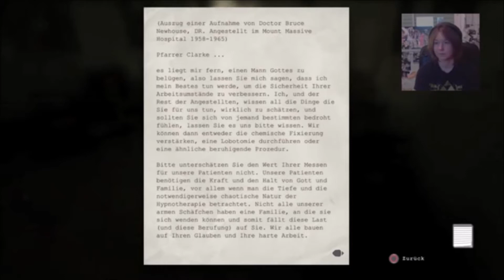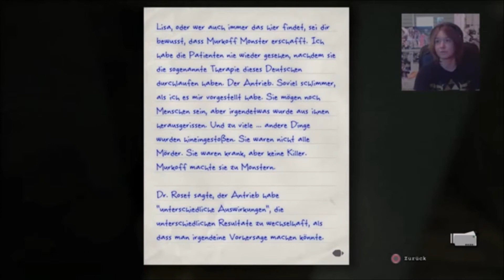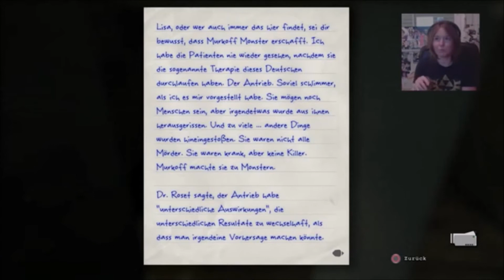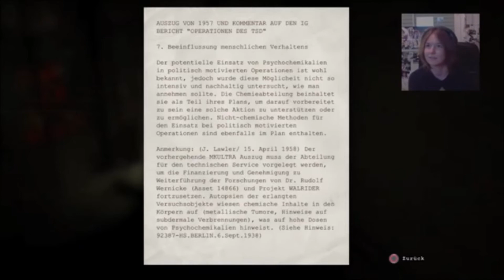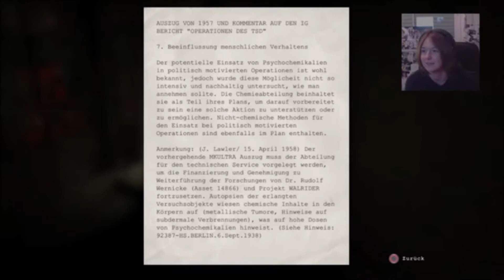OUTLAST WHISTLEBLOWER 3# DER WEG ZUR LUFTSCHLEUSE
"Die Spieler wollen, dass wir immer wieder versuchen, sie zu erschrecken! Wir sind mehr als glücklich uns dazu zu verpflichten. Und wir werden die Scheiße aus ihnen heraus zu erschrecken."
-Philippe Morin, enthüllte den DLC.

Ja vielen dank Philippe ._. !!!
Ähnlich wie im Vorgänger ist der Kampf nicht möglich und der Spieler muss entweder laufen oder sich vor Feinden verstecken, um am Leben zu bleiben. Die Spieler können an verschiedenen Stellen wie z.B. in Schließfächern, Betten oder Ecken verstecken, um sich vor ihren Peinigern zu schützen. Oder man harrt einfach irgendwo im Dunkeln aus und riskiert es mit kaltem Schweiß auf der Stirn doch nicht entdeckt zu werden. Diverse gescriptete Events erfordern zudem eine Handlung direkt vom Spieler.
Der einzige Gegenstand bleibt weiterhin der beliebte Camcorder. Mit diesem können wir das Geschehene aufzeichnen und mit Hilfe einer Nachtsichtfunktion haben wir mehr oder weniger Klarheit im Dunkeln. Die Batterien können wieder an verschiedenen Stellen im Spiel gefunden werden, jedoch sind wir auf dem höchsten Schwierigkeitsgrad auf lediglich zwei Batterien limitiert und sie sind deutlich schwieriger aufzufinden. Auch macht unser Protagonist im DLC weiterhin Notizen und sammelt Dokumente auf, um die Hintergrundgeschichte für einige Charaktere zu schaffen. Abgesehen von der Batteriesuche und das Auffinden von Dokumenten werden bestimmte Aufgaben erfordern, dass der Spieler einen Schlüssel für (noch) unzugängliche Bereiche findet.

Mit dabei ist natürlich wieder Eva :) :D und wir hoffen es gefällt euch